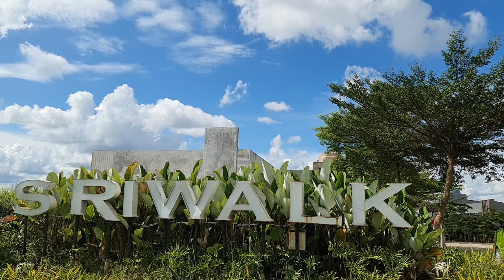MODIFIKASI KIJANG KAPSUL DAILY USE SUPER KECE II WAJIB DITONTON PERDANA REVIEW NIH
Pada video kali ini kami menayangkan modifikasi toyota kijang kapsul yg super kece!! untuk pengerjaan body, kaki2 & interior serta pemasangan monroof tanpa membuang doble blower AC nya. Buat temen2 yg mau modifikasi & perbaikan body mobil nya atau repaint ganti warna mobil nya bisa hubungi kontak kami dibawah ini.

Terimakasih utk teman2 yg sdh menonton video ini🙏

- Garage Angga Paint Art -
Alamat Workshop : Jl.sakti wiratama rt07 rw02 no50 Lr.ruslan bejo Sekojo Ujung - Palembang
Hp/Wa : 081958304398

Official account for more info.